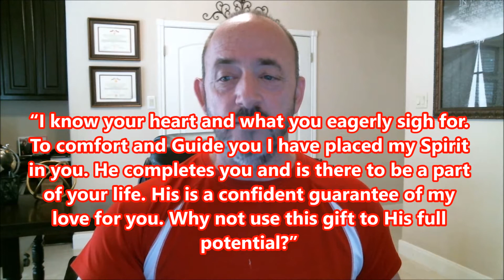Hearing From God 5 11 2018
Mat 4:4 NKJV  But He answered and said, "It is written, 'MAN SHALL NOT LIVE BY BREAD ALONE, BUT BY EVERY WORD THAT PROCEEDS FROM THE MOUTH OF GOD.' "